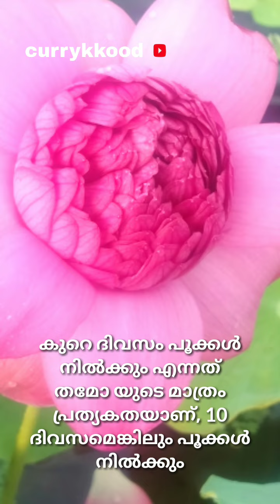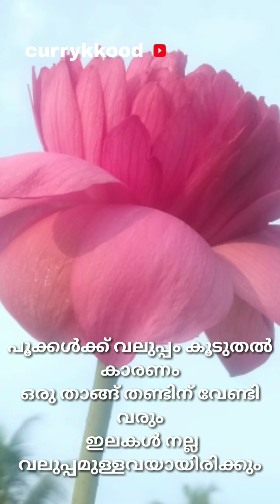THAMMO LOTUS,കൂടുതൽഇതളും, ഉയരത്തിലും പൂക്കൾ, 10 ദിവസത്തിൽ കൂടുതൽ പൂക്കൾപൊഴിയാതെ നിൽക്കുന്ന താമര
THAMMO lotus
lotus pic
lotus videos